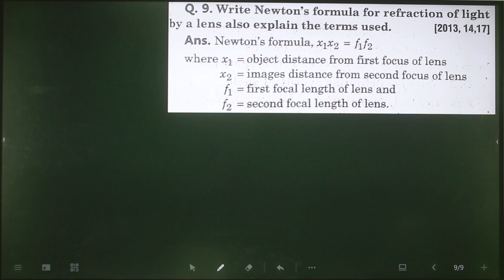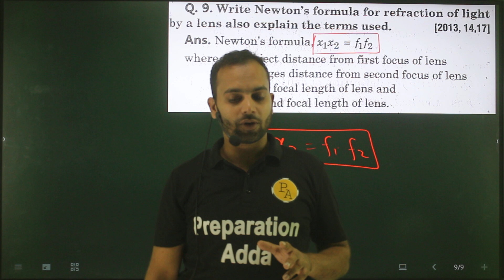Q-9 Ray optics : Write newton's formula for refraction of light by lens also explain the terms used